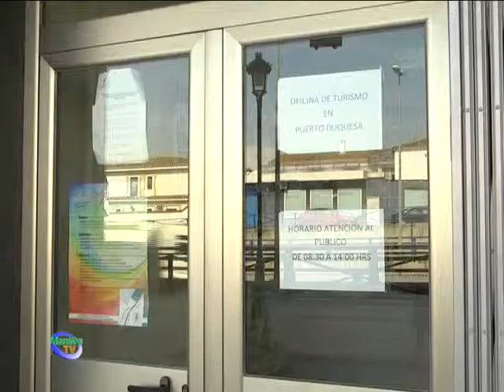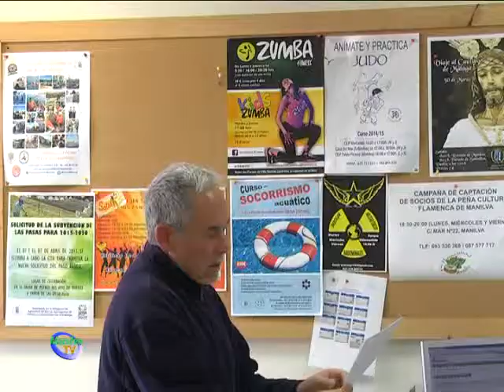HASTA EL 13 DE ABRIL SE PODRÁN CONSULTAR LAS LISTAS ELECTORALES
Con motivo de las Elecciones Municipales, que se celebrarán el próximo domingo 24 de mayo, el Ayuntamiento de Manilva mantendrá el servicio de consultas de las listas electorales del 6 al 13 de abril, ambos inclusive, en el Ayuntamiento y en la Tenencia de Alcaldía de Sabinillas, incluído Sábado y Domingo, para cualquier tipo de alegaciones.

Cabe recordar, que el artículo 39.2 de la Ley Orgánica 5/1985, de 19 de junio, del Régimen Electoral General, establece que los Ayuntamientos y consultados estarán obligados a mantener un servicio de consulta de las listas electorales vigentes de sus respectivos municipios y demarcaciones durante un plazo de ocho días, a partir del sexto día posterior a la convocatoria elecciones.

La consulta podrá realizarse por medio informático, previa identificación del interesado, o mediante la exposición al público de las listas electorales, si no se cuenta con medios informáticos.